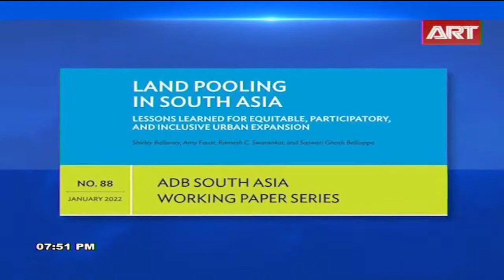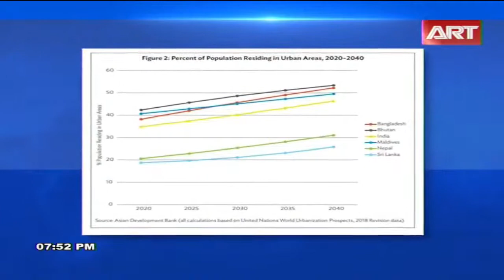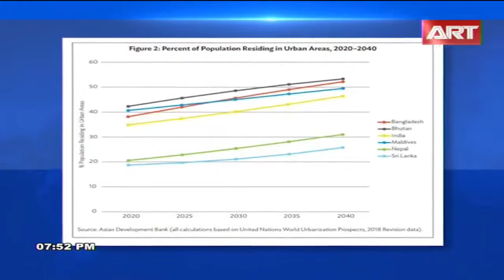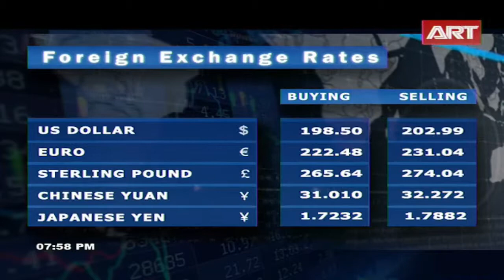State of Business | 27.01.2022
01:00 HEADLINES
• The 8 MoU’s Signed Yesterday Will Boost Investment – Sri Lanka Tourism Says
• Galle Port will become Regional Commercial and Leisure Hub – Ports Minister Says

News in Detail
01:22 SLTDA: 8 MoU’s to Boost Investment in Tourism
02:48 Galle Port: SLPA will develop Galle Port through a 4-year Project
04:00 Galle Port: Transformed into Regional Commercial & Leisure Hub
06:27 ADB: Land Pooling as Tool for Sustainable Development
08:46 Health Ministry: Health Service ready to face Omicron challenge
11:07 Handicrafts: Infrastructure to develop Traditional Craft Sector established
13:34 Stocks
13:57 Forex Rates